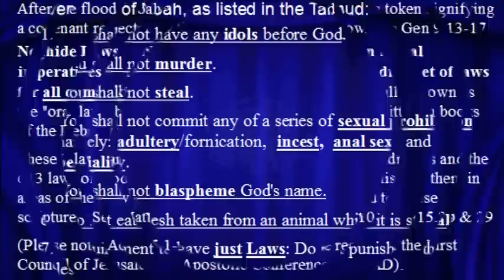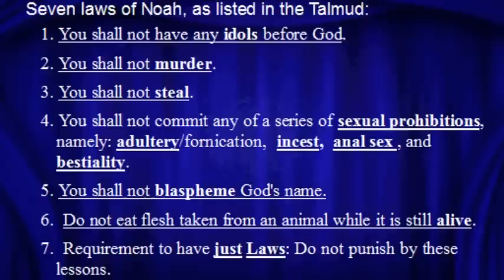The Book of Enoch & The Old Testament [Early Church History and the 7 Laws of Noah]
The Book of Enoch or 1 Enoch
Complete Exhaustive Edition
Translated by R.H. Charles D. Litt., D.D.
Oxford at the Clarendon Press 1912

The Council of Jerusalem (or Apostolic Conference) of 50 AD.

The Seven Laws of Noah (Hebrew: שבע מצוות בני נח‎ Sheva mitzvot B'nei Noach), often referred to as the Noahide Laws or Noachide Code